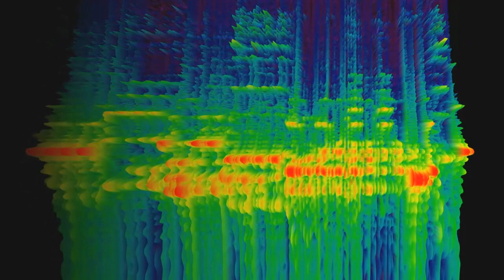Spectrogram: Jump In (FNF)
This video is meant ONLY for the purpose of entertainment for people at my school. It has been modified so that it is unblocked so that people on district Chromebooks can watch without it being blocked.

Side notice: I am not interested in making money off of these videos.

There are other websites that you can visit to get the imagery as well.